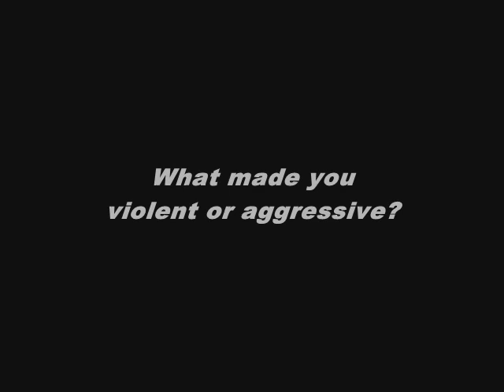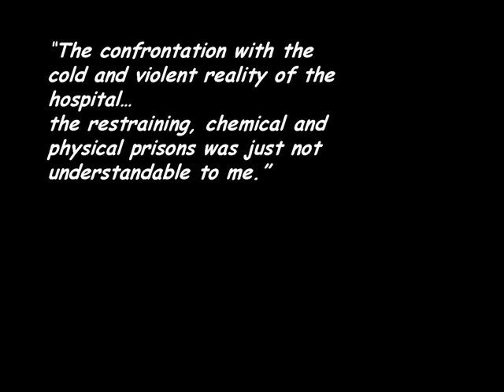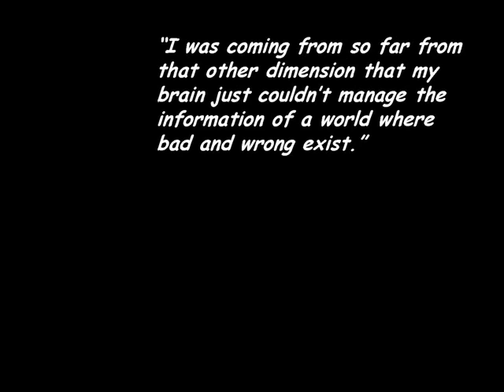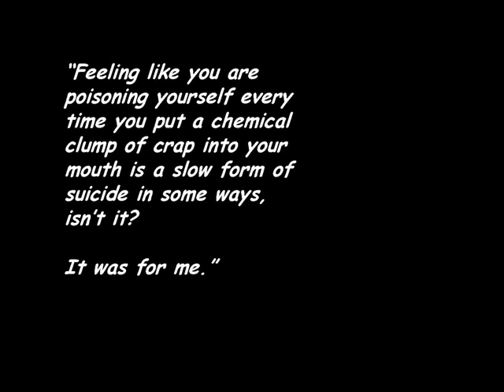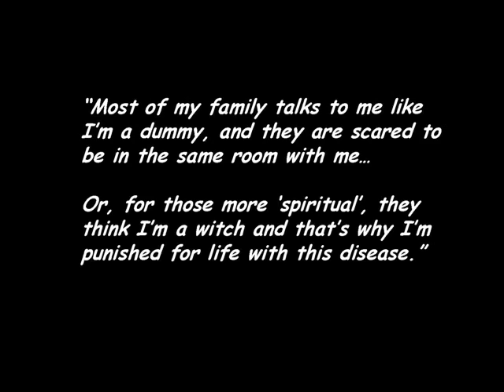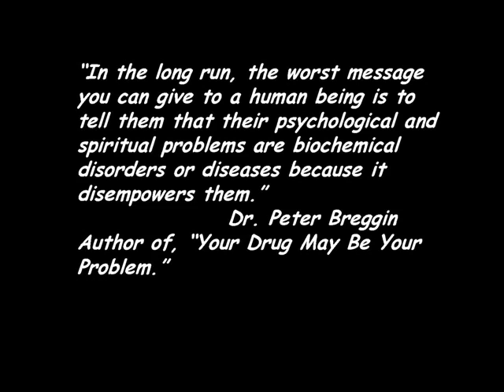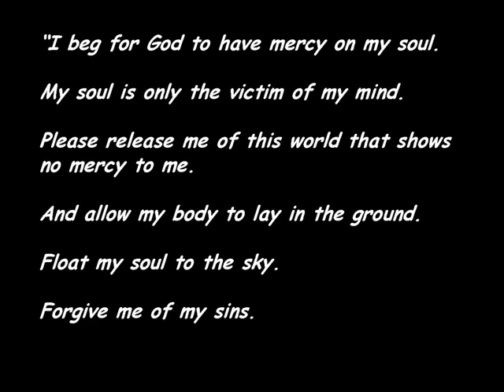8. Why Bipolar People Commit Suicide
Anger, Aggression and Suicidal thoughts are not symptoms of a mental illness called bipolar disorder.
They are symptoms of being human.